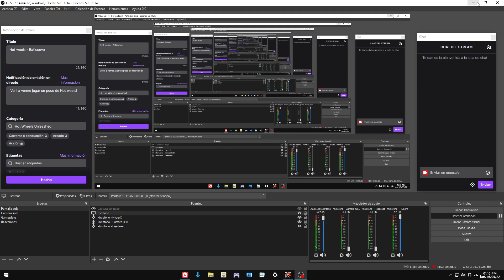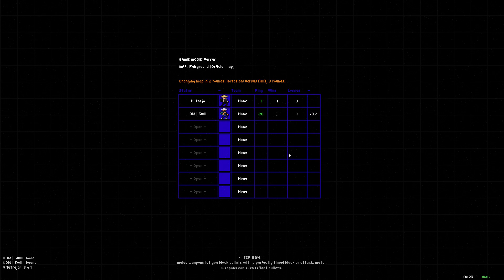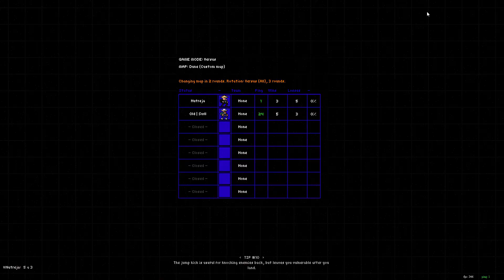Bossa vs Swll - Revancha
La revancha con Swll.

¡AGREGAME A DISCORD Y STEAM!
🎮 Steam: Nutreja